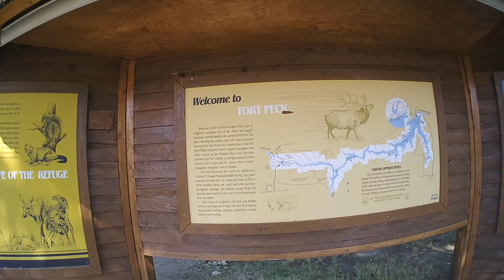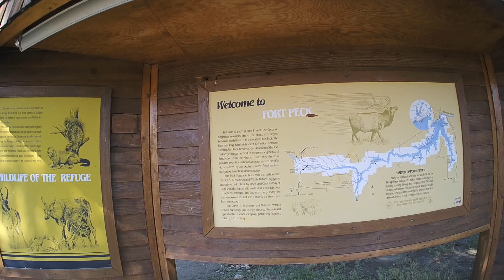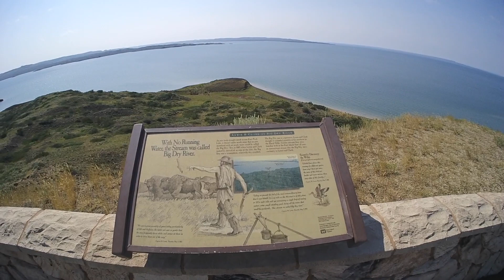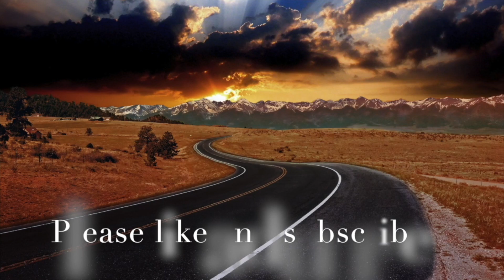The Middle of Nowhere and Fort Peck on a BMW GSA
The Middle of Nowhere actually has a name and that name was Glasgow Montana. Its a rugged little prairie town in north eastern Montana. Fort Peck is on or a part of the Missouri River and is a massive lake that plays a big part in flood control for many states downstream of it. I travel to all these places on my trusty BMW R1200GSA.